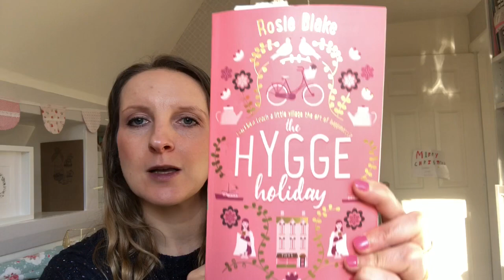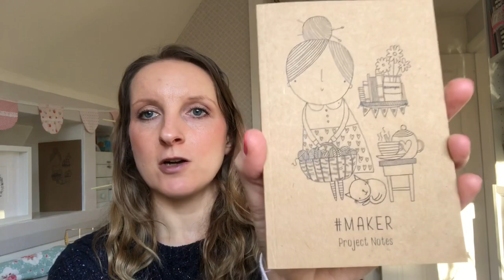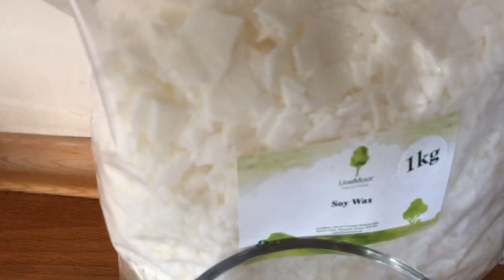Sew Ray Me - a handmade life - podcast no. 1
Welcome to my little crafty corner. Join me on my crafting adventures where we’ll chat about knitting, sewing, crochet and whatever else I’ve been making this month.

This is the tutorial I used for the cable heart pattern